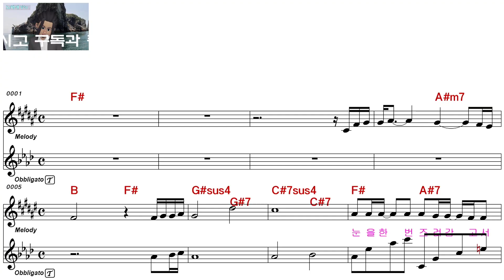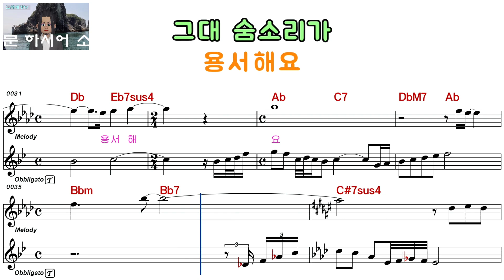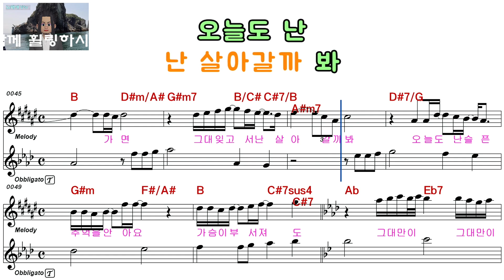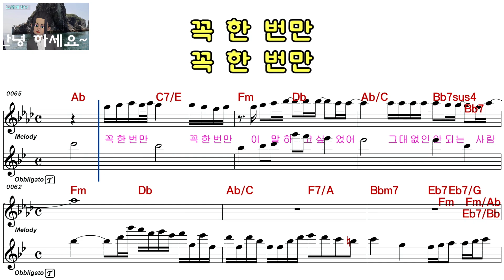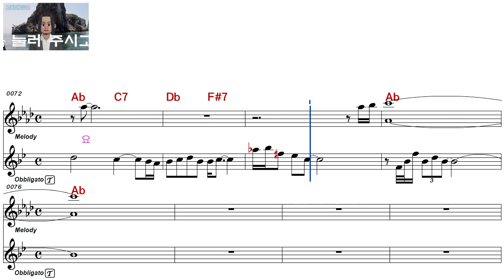박상민ㅡ야윈 눈물ㅡ여자키ㅡELF 919ㅡ30322